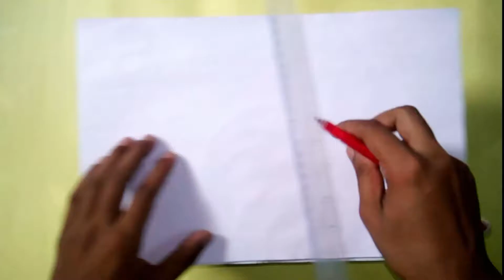Spain flag drawing for FIFA world cup spain's friends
Fifa world cup 2018 is coming soon.
and i am drawing the Spain flag for FIFA world cup spain's friends to using watercolors.